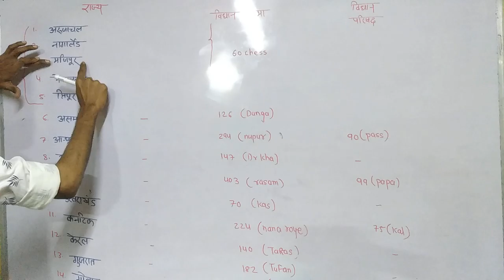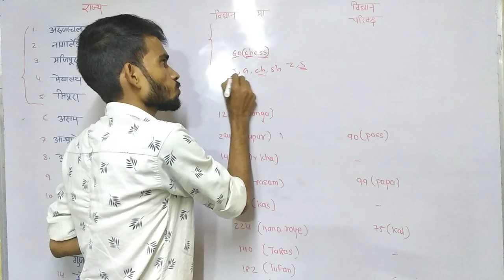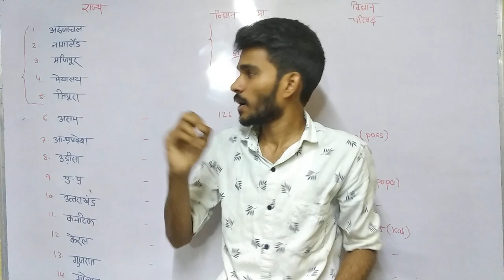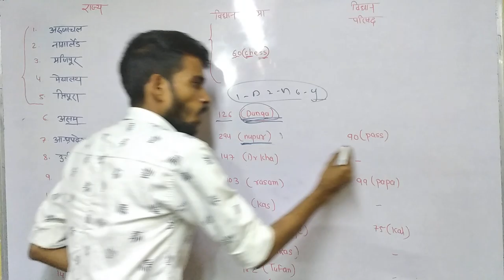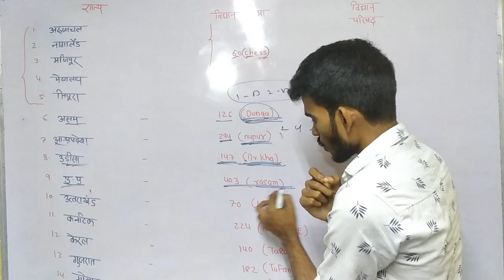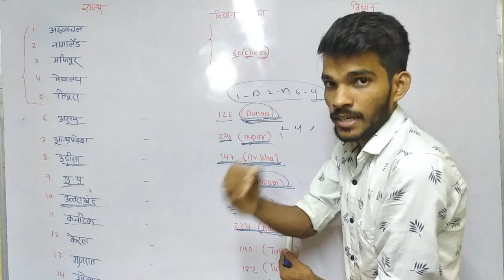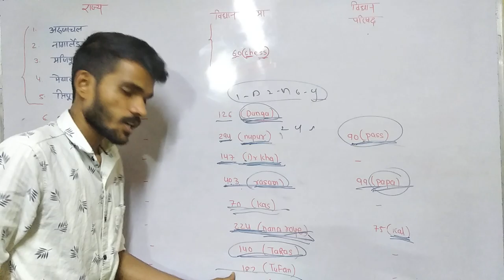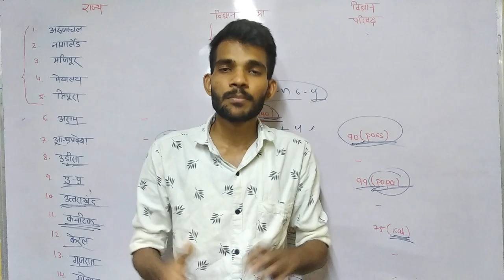राज्यो के विधान सभा और विधान परिषद में सीटों की संख्या || vidhan sabha vidhan parishad trick